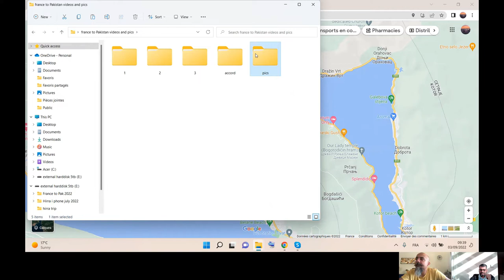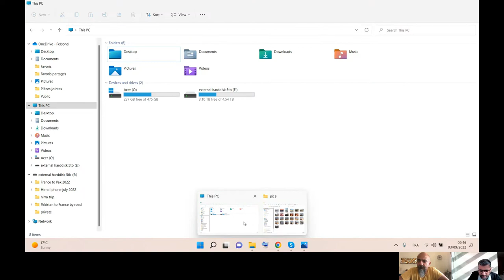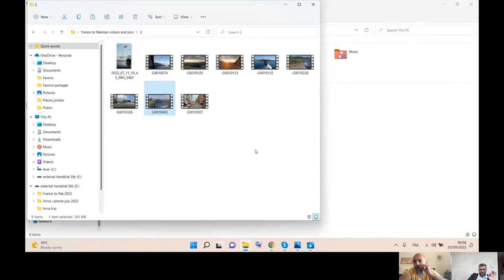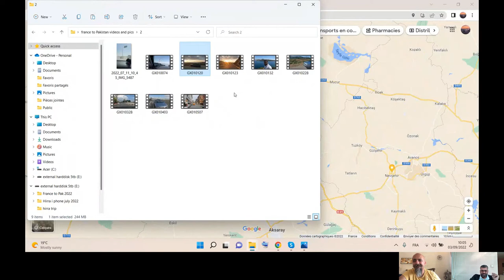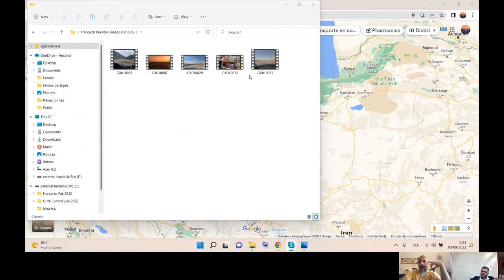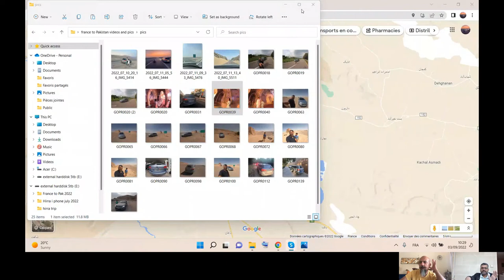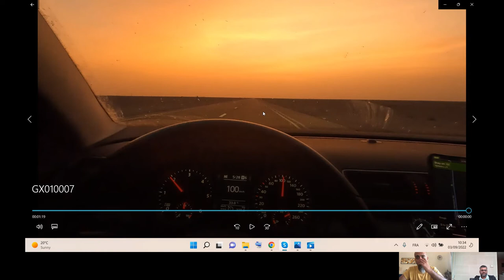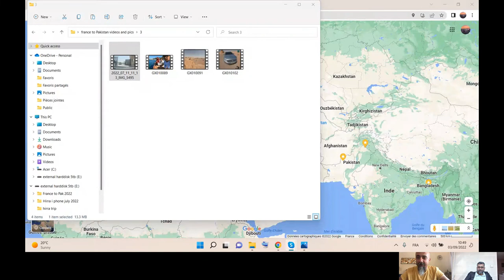EUROPE (FRANCE) TO PAKISTAN BY ROAD | GHAIR MAQAMI | POD CAST | MAQAAM TRAVEL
A very inspiring story if Mr.Ali Saad who travelled from France to Pakistan by road with family. Its a complete guide for you if you want to travel from Europe to Pakistan and vice verse.

Naltar valley
Neelum Valley, Azad Kashmir
Shangrila resort, Skardu
Gojal Valley
Deosai Plains
Rama Meadow
Paye
Ayun and Bamburet Valley
White Palace Swat
Kerthar area
Mubarak Village Karachi
Rural areas near the Punjab river
Ghanche District, Gilgit–Baltistan
Ranikot Fort
Gorak Hill
Swat Valley
Boyun Village
Kandol and Spindhor Lakes
Ushu Forest
Hunza Valley
Passu Cones
Attabad Lake
Eagle’s Nest
Yarkhun Valley
Phander Lake
Phander Lake
Hingol National Park
Kalash Valleys
Deosai Plains National Park
Shimshal
Fairy Meadows
Chapursan Valley
Khunjerab Pass
Rakaposhi Base Camp
Margala Hills
Rohtas Fort
Katpana Desert
pakistan tourism vlogs,
pakistan tourist vlog
tourist vlog,
tourist blog,
tourism blogger,
tourist vlogs in pakistan,
tourist blogger,
tourist vlog in pakistan,
tourism blog,
cooking and tourism blog,
tourism course vlog,
ust college vlog tourism,
canada tourist vlog,
china tourism vlog,
delhi tourism blog,
dubai tourist vlog,
kerala tourism blog express,
feu tourism blog,
goa tourism vlog,
gujarat tourism vlog,
himachal tourism blog,
japan tourist vlog,
jammu kashmir tourism vlog,
kerala tourism blog,
karnataka tourism vlog,
kashmir tourist vlog,
north korea tourism vlog,
korea tourist vlog,
south korea tourist vlog,
lpu tourism blog,
ladakh tourism vlog,
sri lanka tourist vlog,
tourism_lovely_vlog,
maharashtra tourism vlog,
meghalaya tourism vlog,
maldives tourism vlog,
nepal tourism vlog,
new zealand tourist vlog,
nagaland tourism vlog,
odisha tourism vlog,
tourist vlog ph,
pakistan tourist vlog,
himachal pradesh tourism blog,
arunachal pradesh tourism vlog,
punjab tourism vlog,
rajasthan tourism vlog,
rishikesh tourism vlog,
rajasthan tourism blog,
pakistan tourism vlogs,
indian tourism vlogs,
india tourism blog,
rv tourism vlogs,
telugu tourism vlogs,
mp tourism vlogs,
tamil tourism vlog,
thailand tourism blog,
tamilnadu tourism vlog,
turkey tourist vlog,
travel and tourism vlog,
tourism blogs india,
indian tourism bloggers,
pakistan tourism blog,
uttarakhand tourism blog,
uttarakhand tourism vlog,
ust tourism vlog,
udaipur tourism vlog,
vietnam tourist vlog
pakistan tourism documentary,
discover pakistan tourism tv,
tourism in pakistan by db,
pakistan tourism department,
pakistan tourism development,
pakistan tourism hd,
pakistan tourism in lockdown,
pakistan tourism latest news,
tourism open in pakistan news,
tourism in pakistan 2020 news,
tourism news today pakistan,
national tourism pakistan,
tourism open in pakistan,
tourism open in pakistan 2020,
pakistan tourism official,
tourism of pakistan,
reaction on pakistan tourism,
pakistan tourism official video,
documentary on pakistan tourism,
pakistan tourism places,
peshawar pakistan tourism,
pakistan tourism promotional video,
tourism potential in pakistan,
pakistan tourism packages,
pakistan tourism reaction,
pakistan railways and tourism,
pakistan tourism 2020 reaction,
pakistan tourism ranking 2020,
pakistan tourism summit,
pakistan tourism telugu,
taxila pakistan tourism,
pakistan terrorism to tourism,
pakistan tourism in tamil,
tourism update in pakistan,
trt world pakistan tourism,
pakistan tourism top 10,
tourism in pakistan 2019,
pakistan tourism summit 2019,
pakistan tourism 4k,
7 sky tourism of pakistan